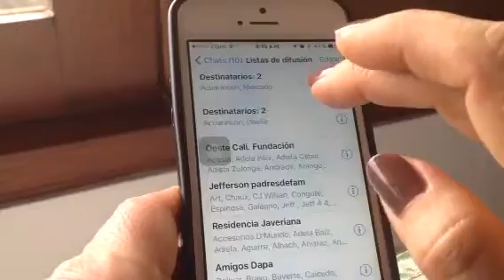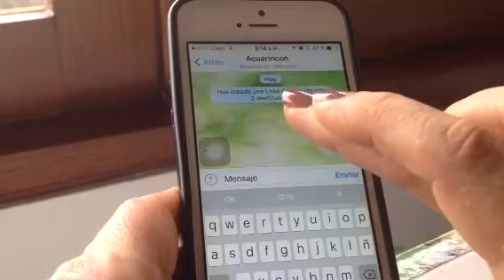Como crear listas de difusión en Whatsapp